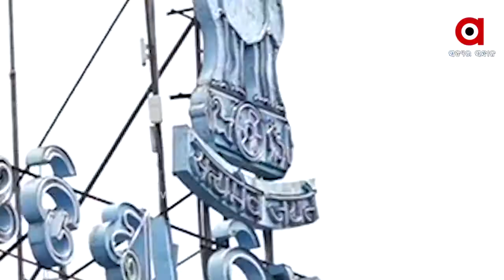କୋରୋନା କଟକଣା ଭିତରେ ବିଧାନସଭା ମୌସୁମୀ ଅଧିବେଶନ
କରନା କଟକଣା ଭିତରେ ସେପ୍ଟେମ୍ବର ଶେଷ ସପ୍ତାହରେ ବସିବାକୁ ଯାଉଛି  । ବିଧାନସଭାର  ମୌସୁମୀ ଅଧିବେଶନ l ତେବେ ଚଳିତ ବର୍ଷ ସଂସଦୀୟ ଢାଞ୍ଚା ରେ ଏହା ବସିବ ବୋଲି ସୂଚନା ମିଳିଛି । ବଡ କଥା ହେଉଛି ଏହି ଅଧିବେଶରେ ଆଉ ପୂର୍ବ ପରି ପ୍ରଶ୍ନ କାଳ ରହି ନ ପାରେ ବୋଲି ଚର୍ଚ୍ଚା ହେଉଛି